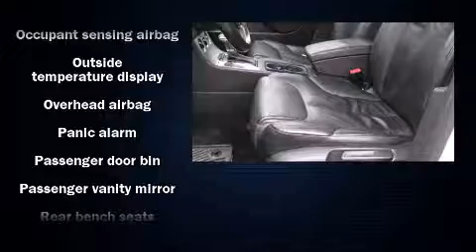2006 Volkswagen Passat 2.0T in Chamblee, GA 30341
Introducing the 2006 Volkswagen Passat. This 4 door, 5 passenger sedan still has fewer than 70,000 miles! A turbocharger further enhances performance, while also preserving fuel economy. Volkswagon infused the interior with top shelf amenities, such as: front and rear reading lights, front and rear cupholders, 1-touch window functionality, variably intermittent wipers, an outside temperature display, telescoping steering wheel, and cruise control. Volkswagon ensures the safety and security of its passengers with equipment such as: head curtain airbags, front SIDE impact airbags, traction control, brake assist, anti-whiplash front head restraints, a panic alarm, and 4 wheel disc brakes with ABS. This car was designed with safety in mind, allowing you to drive with even greater assurance. A Carfax history report provides you peace of mind by detailing information related to past owners and service records. Our experienced sales staff is eager to share its knowledge and enthusiasm with you. They'll work with you to find the right vehicle at a price you can afford.